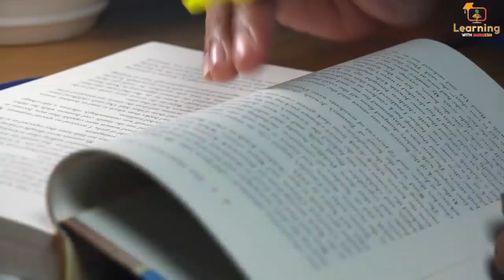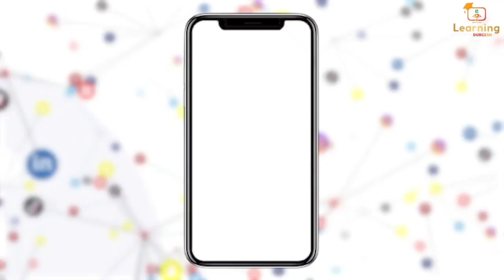एक पंकज का दर्द - भर्ती के इंतजार में l BTC deled B.Ed Pankaj ka dard नई शिक्षक भर्ती कब आएगी ?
up primary teacher vacancy 2022, up prathmik shikshak bharti 2022, mp new shikshak bharti 2022, new shikshak bharti 2022 latest news, new shikshak bharti 2022 up, UP New Teacher Vacancy । नई शिक्षक भर्ती कब आएगी?, UPTET SUPER TET NEWS TODAY, SUPER TET | SUPER TET 2022 | Primary Shishk Bharti,